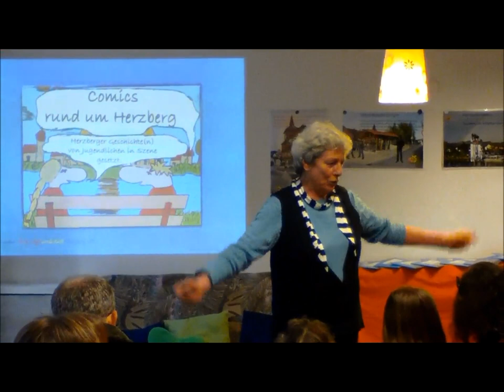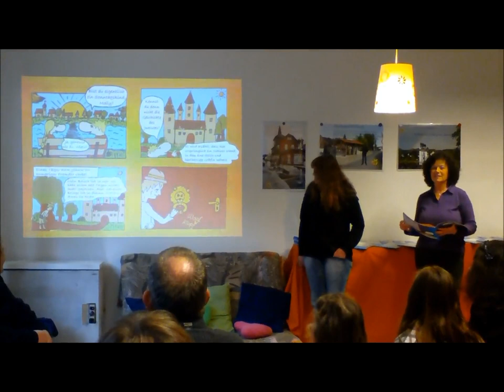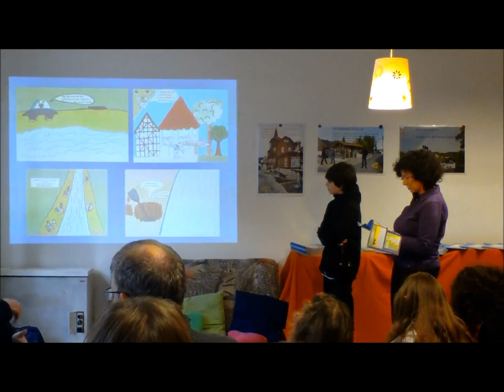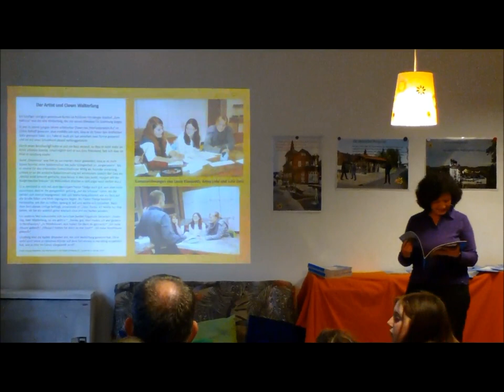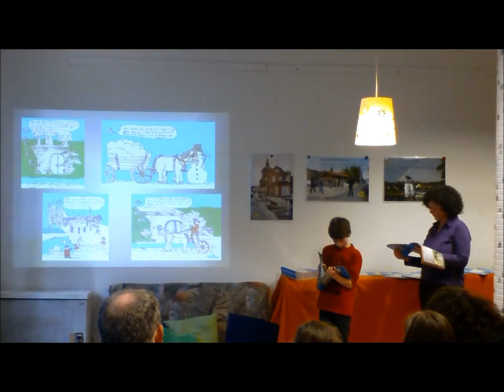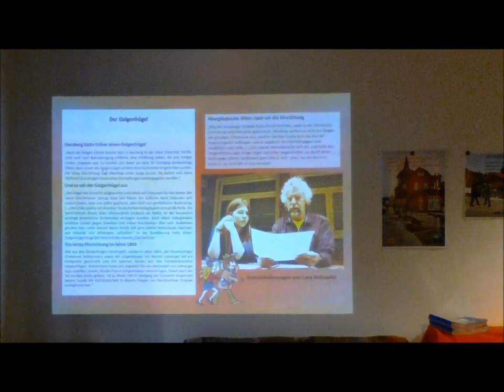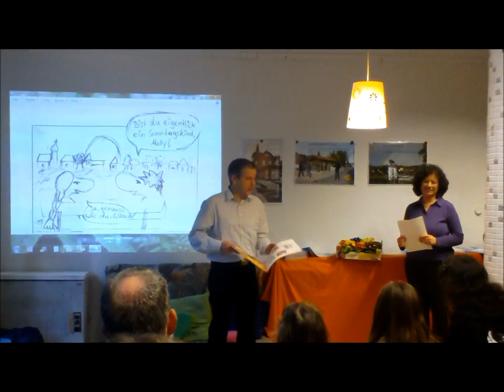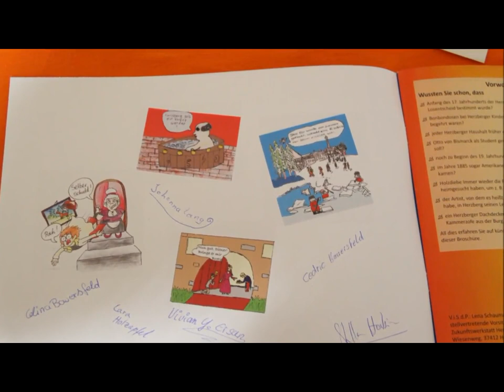🔴 Artur Klose in der Zukunftswerkstatt - Comics rund um Herzberg - Esperanto-urbo! ... ♥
Viele Bilder sind bunt. Bunt ist gut. Zukunft ist bunt. Zukunft ist gut. ... Die ZKW ist in der Stadt sehr engagiert. Viele Menschen danken ihr dafür. Es ist immer etwas los ...
TEILEN Sie diesen Film mit anderen Menschen ...